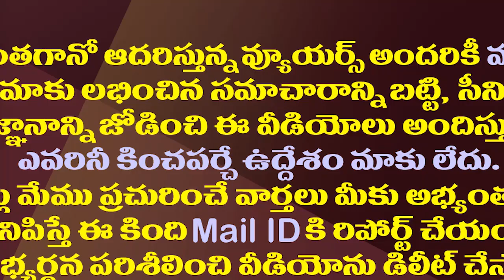ఆప్కాబ్ చైర్మన్ చిల్లపల్లి కుమార్తె పెళ్ళిలో జగనన్న|CM Jagan Attends APCOB Chairman Daughter Wedding